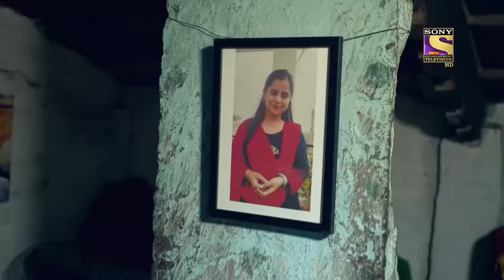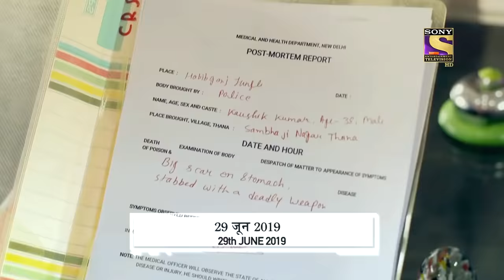Crime Patrol Satark Season 2 - Cross Dresser - Ep 458 - Full Episode - 23 February 2022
Episode: 458 - 23 February 2022

About the show:
Crime Patrol - Satark will attempt to look at the signs, the signals that are always there before these mindless crimes are committed. Instincts/Feelings/Signals that so often tell us that not everything is normal. Maybe, that signal/feeling/instinct is just not enough to believe it could result in a crime. Unfortunately, after the crime is committed, those same signals come haunting.